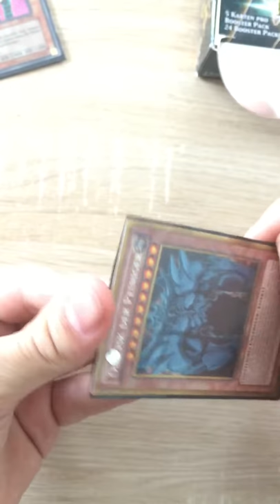Obelisk der Peiniger (Effektmonster)/ Obelisk the Tormentor/オベリスクの巨神兵 !!!!!!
Effekt : Erfordert 3 Tribute, um als Normalbeschwörung beschworen zu werden.(Du kannst diese Karte nicht setzen.) Die Normalbeschwörung dieser Karte kann nicht annulliert werden. Wenn diese Karte als Normalbeschwörung beschworen wird, können keine Karten und Effekte aktiviert werden. Diese Karte kann nicht als Ziel für Zauber, Fallen und Effekte von Zaubern, Fallen oder Effektmonstern gewählt werden. Falls diese Karte als Spezialbeschwörung beschworen wird, wird sie während der End Phase auf den Friedhof gelegt. Du kannst 2 Monster als Tribut anbieten, um alle Monster zu zerstören, die dein Gegner kontrolliert. Diese Karte kann in dem Spielzug, in dem dieser Effekt aktiviert wird, keinen Angriff deklarieren.